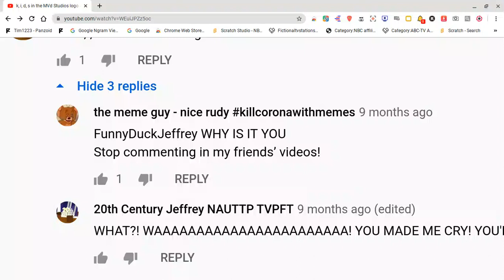ok, this video, you are too old to watch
ewwwwwwwwwwwwwwwwwwwwwwwwwwwwwwwwwwwwwww dislike this vid n🔴w